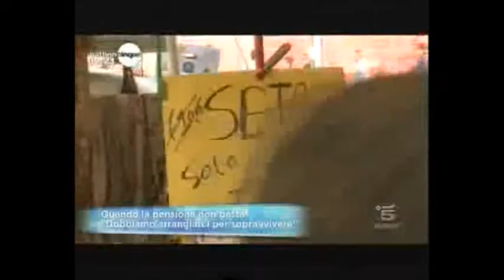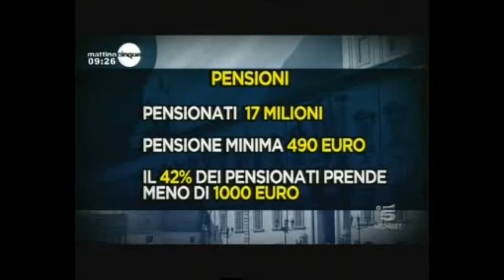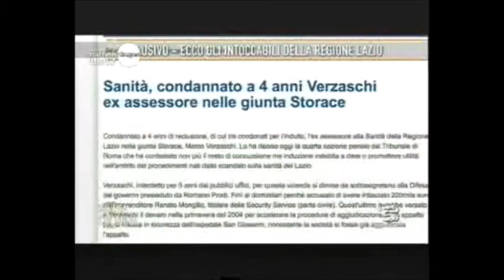Mattino5, Meloni: Punire sia i falsi cechi che i medici che hanno firmato